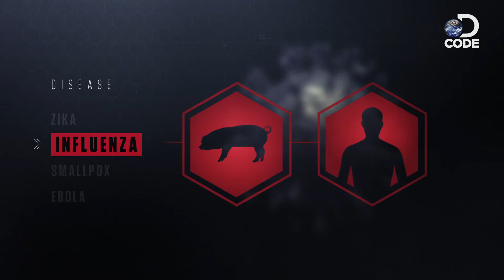How Influenza Spreads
Influenza causes over half a million deaths a year worldwide. Its outbreaks have had a devastating impact on the human race in the past. DCODE what makes the influenza virus so contagious.